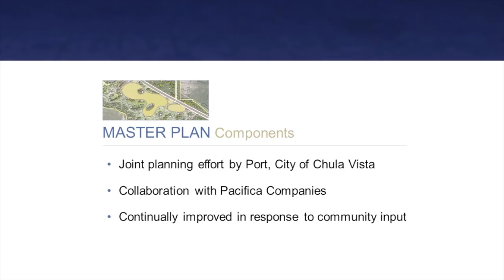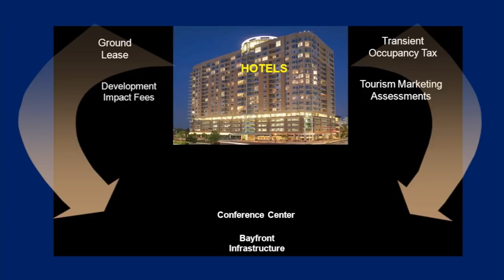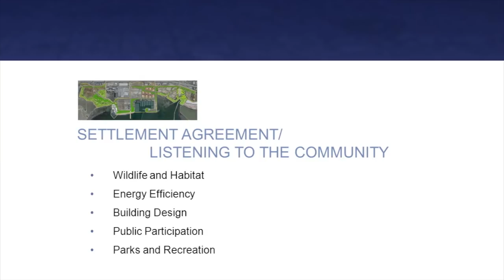Chula Vista Bayfront Plan (June 2013)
The following video is an overview of the collaborative development project, the Chula Vista Bayfront Master Plan.

The master plan envisions a world-class destination on the Chula Vista bayfront -- a unique place for people to live, work and play. It is a cooperative public/private planning effort of the Port of San Diego, the City of Chula Vista and Pacifica Companies.